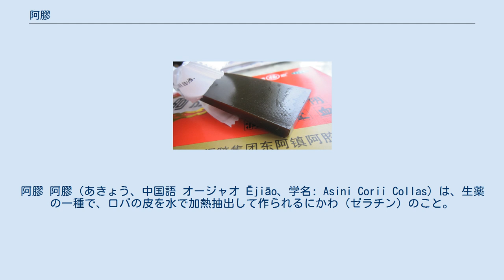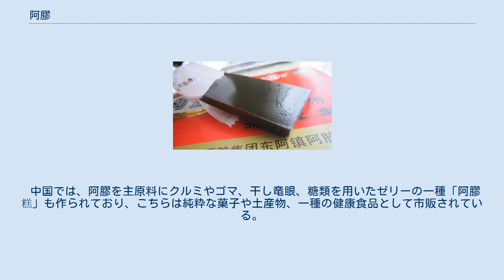阿膠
阿膠 阿膠（あきょう、中国語 オージャオ Ējiāo、学名: Asini Corii Collas）は、生薬の一種で、ロバの皮を水で加熱抽出して作られるにかわ（ゼラチン）のこと。
 血液機能を高める効果があり、主に貧血や婦人病への処方や、美容のために用いられている。
 中国で古くから使われている生薬の一種で、約2500年前に書かれた中国最古の医学書『五十二病方』に記載がある。
 阿膠は、作った地域によって名称が変わり、中国山東省東阿県産のものが「阿膠」と呼ばれ、中国湖南省産のものは「驢皮膠」と呼ばれる。
他にも、その作り方から傅致膠、盆覆膠などと呼ばれる場合もある。
 ロバの皮膚に含まれるコラーゲンが加水分解されたタンパク質や各種アミノ酸の混合物である。
他にもカルシウム、マグネシウム、鉄など27種類のミネラルやコンドロイチンを含んでいる。
 豚皮ゼラチンと比べると、リジンに富み、シスチンを含むがトリプトファンを欠く点で異なる。
 阿膠の生産にはロバの皮を使用するが、古来から非常に高価であったため、一般の女性が手にすることは不可能に近かった。
現在も高価な代物であり、阿膠の産地である中国では原料であるロバが年々減少していることも関係して、阿膠の市場価格が日々上昇している。
 しかし価格が上がる一方で、廃棄原材料を使用した安物製品も出回っている。
原材料にロバの皮を使用したものに比べ、安価ではあるが皮製品の切れ端や牛の皮などを使用した製品もあり、消費者を悩ませている。
 中国山東省東阿県が主な産地で名前の由来にもなっている。
 中国では、東阿阿膠社の阿膠が有名で、東阿阿膠社の製造技術は中国の無形文化財として登録されている。
 古くは『五十二病方』に記載がある他、中国最古の薬物学書である『神農本草経』には、「上品」（養命薬（生命を養う目的の薬）で、無毒で長期服用可能なもののこと）として記載されている。
『全唐詩』には、楊貴妃が美容のために隠れて服用していたという記述もあり、身分の高い女性の間で人気があったものといえる（当時、阿膠は非常に高価であったため、一般の女性が手にすることは不可能に近い）。
清代では、習慣性流産に悩んでいた西太后が阿膠を飲んで不妊治療に成功し、同治帝を産んだことでも知られる。
 また、江戸時代に書かれた『薬徴続編』（著者：村井琴山）の中で阿膠の記載があることから、日本でも使われていた可能性がある。
 補血・滋陰・潤燥・止血・安胎。
 中医学の考えでは、血は様々な症状と密接に関わりを持っているため、効能は幅広い。
具体的には、生理痛の緩和、月経不順、子宮の不正大量出血や、出産後の滋養や抜け毛の改善、便通の改善、骨粗しょう症予防などの治療効果の他、肌荒れ・乾燥の防止、新陳代謝の促進などの美容効果がある。
 また、16世紀に書かれた薬学書『本草綱目』において阿膠は「聖薬」（非常に優れていて、効能のある薬）として称賛されている。
 実際に漢方薬を服用してアレルギーを起こすことはまれだが、ゼラチンのアレルギーを持つ場合は注意が必要。
 阿膠は様々な研究がされているが、近年では美白作用についての研究もある。
 また、美肌の効果解明のための共同研究も始められている。
 中国では、阿膠を主原料にクルミやゴマ、干し竜眼、糖類を用いたゼリーの一種「阿膠糕」も作られており、こちらは純粋な菓子や土産物、一種の健康食品として市販されている。